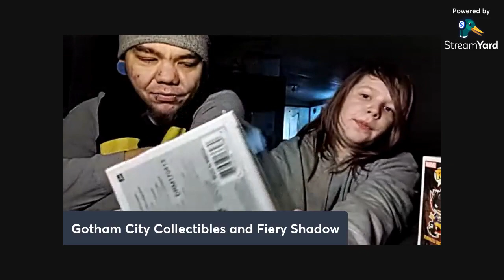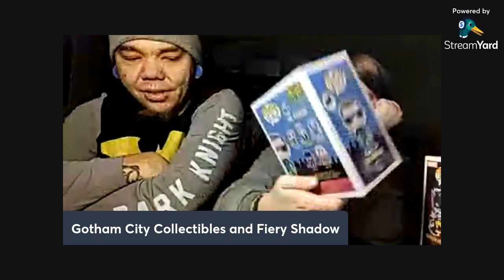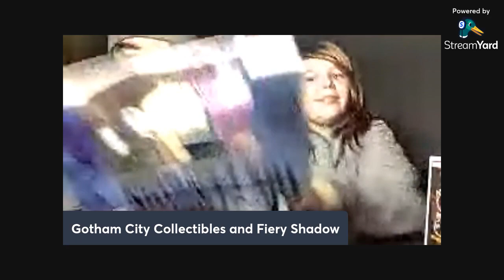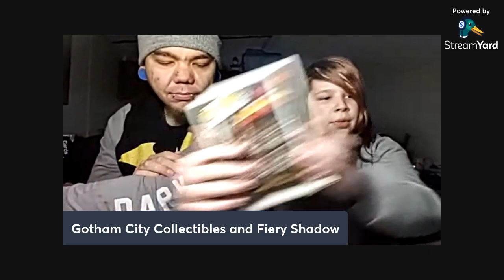Classic TV Series Wave 2 Review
please check out Alex's channel if you would and thank you hope everybody is doing well